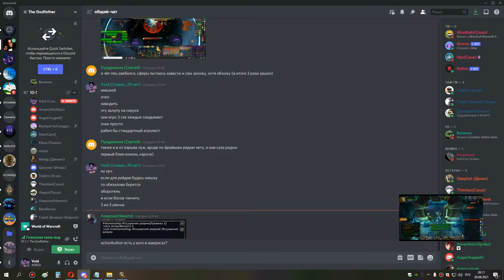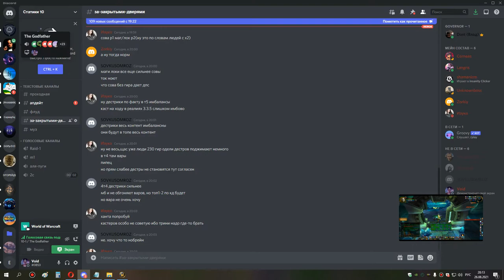4я часть ульда 25 шп 26 08 21